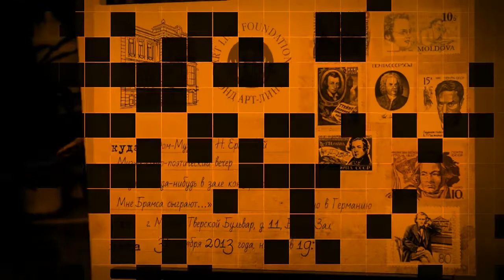Музыкальные окна в Европу. Окно в Германию.